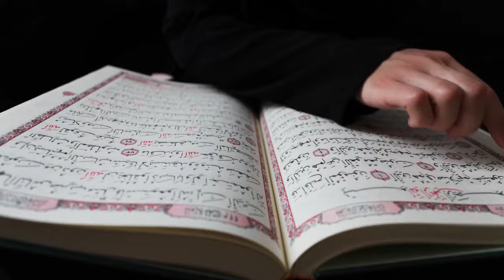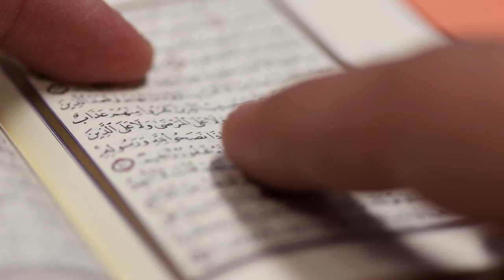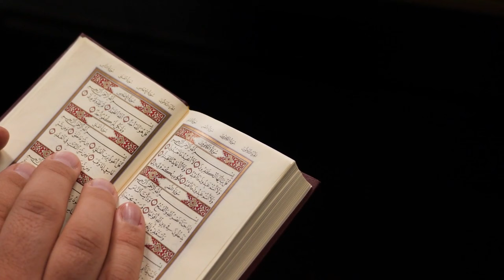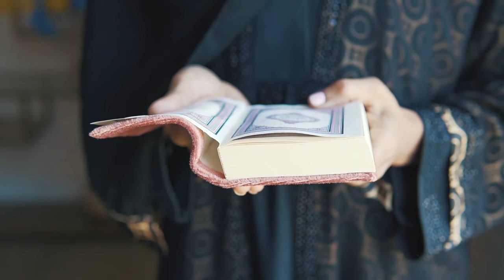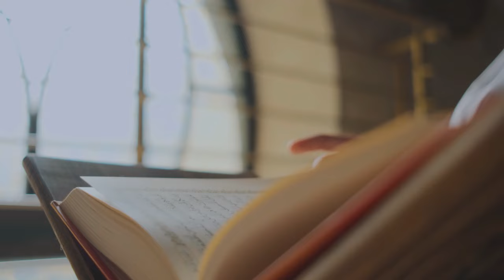Aurat aur Mard ki Mohabbat mein Farq kyun hai?